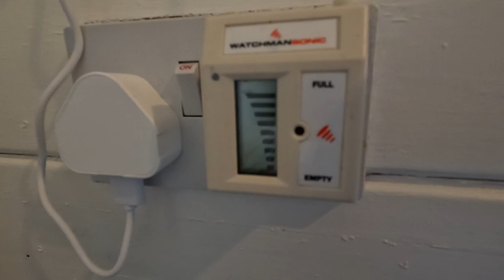The Mole Saga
Good to see killer Dave who has paid a visit to talk about our mole problem.
Other work on the campsite carries on, and great to see new and old faces bringing units onto our seasonal area.